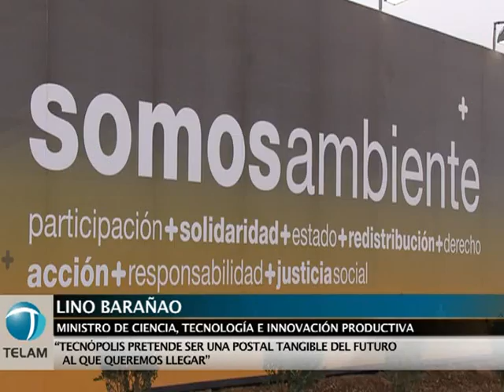"Tecnópolis plantea un futuro que aparece como accesible"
El ministro de Ciencias, Tecnología e Innovación Productiva, Lino Barañao, definió a Tecnópolis como una feria que "plantea un futuro que parece accesible".
"Es una postal tangible del futuro al que queremos llegar", expresó el ministro, en declaraciones efectuadas a Télam.
Tras explicar que en el lugar se puede ver la historia del desarrollo científico y tecnológico en el país, Barañao detalló que allí se puede apreciar "el cambio sustantivo que se ha producido en el país en los últimos años".

El ministro anticipó que "hay atractivos pensados para todo el rango de edades", aunque aclaró que no se trata "sólo de divertimento" porque se pretende que "la gente salga con una inyección de entusiasmo".

"Yo recomiendo que visiten tecnópolis porque va a ser una experiencia inolvidable", concluyó.